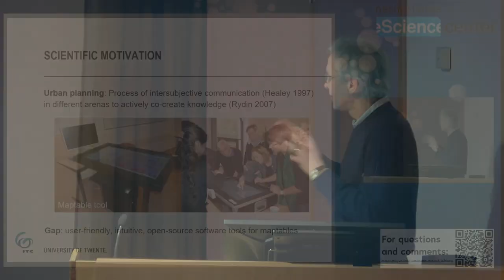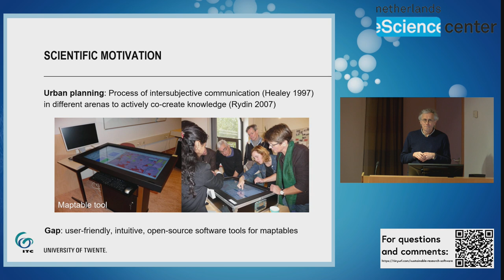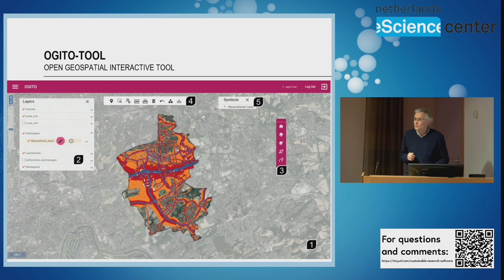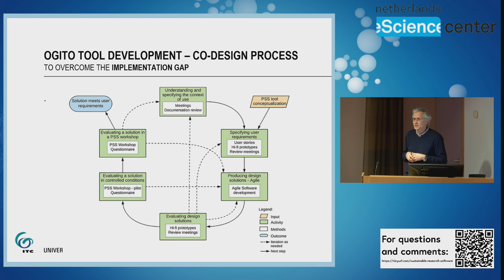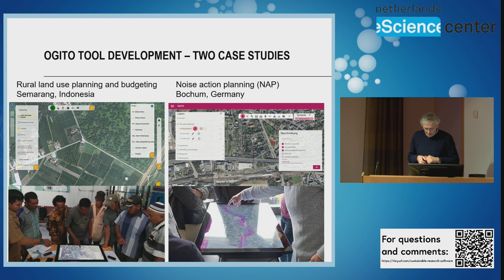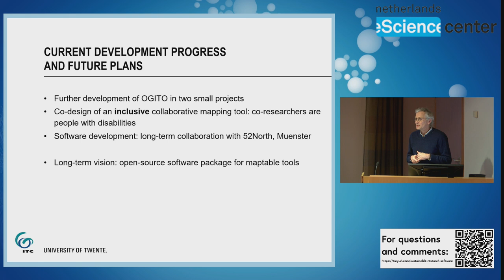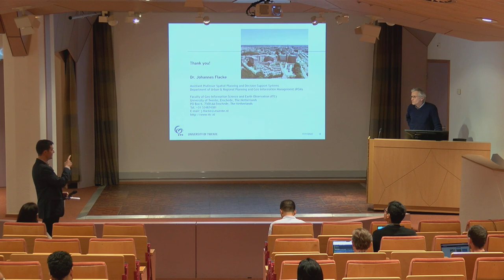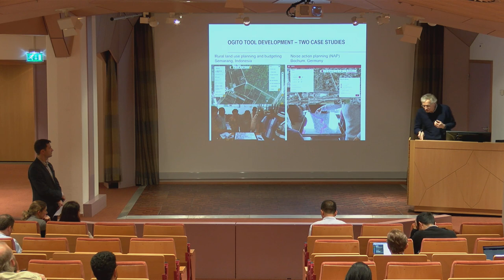4.8 OGITO: Open Geospatial Interactive Tool to support collaborative spatial planning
Dr. Johannes Flacke (Assistant Professor, ITC-PGM) presents the OGITO platform, which is an open geospatial interactive tool to support collaborative spatial planning.